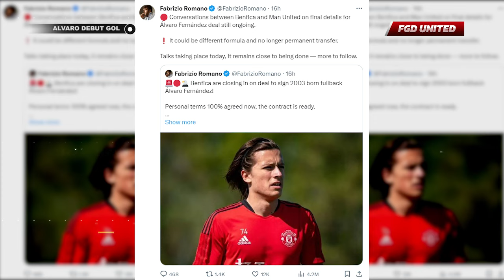Tolong Ten Hag Panggil Dia Lagi & Jual Malacia!! Aksi Alvaro Fernandez Cetak Gol Debut Lawan Farense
Tolong Ten Hag Panggil Dia Lagi & Jual Malacia!!! Aksi Alvaro Fernandez Berhasil Cetak Gol Debut Lawan Farense